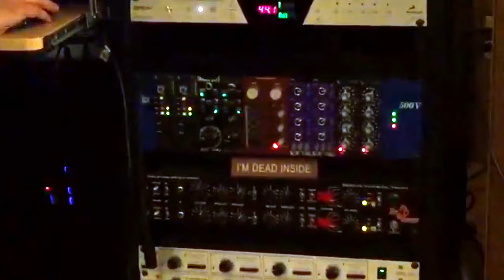My Missing Half - Make It Quick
New single from our upcoming album, Ceaseless Decay - out 4/17/20

Nick Petrino is proudly endorsed by Charvel Guitars, FU-Tone.com, InTune Guitar Picks, and Creeping Death Designs.

Lyrics:

There's always empathy for those defined as ill,
But unknown abnormalities bring heartbeats to standstill.

Diagnosis divides dead weight from victim,
So label me with a new scapegoat for why I'm broken.

A hex or imbalance,
Either work.
Call it what you wish and fabricate a cause.

Make sure that it can’t seem,
Like my fault.
Construct a sap story that could make sadists sob.

Even with an endless supply of my alibis,
I can't convince myself,
These same words rearranged on every new day and page,
Don't mean I'm still unwell.
I swear it.

Once you've sold a cause do the same with a cure.
Illegal or unethical, I'll never say a word.

Shoot my veins up with a pain I haven't felt,
It might be worse but at the very least its something else.

If my stability’s,
Been totaled,
To the point where I’m not worth scrapping for parts,

Congregate the mercy,
To bludgeon,
My dead-beaten body unrecognizable.

I swear it.

I’ve lost this same fight before,
The melancholy's too much to endure,
Days drag for too long,
Sights can't be unseen,
And most of me’s already been dead for centuries.

Just make it quick

So I won't have to take,
One more ounce of,
Regret to my grave.

My nails have all been,
Ground down to the bone.
From carving today’s date into my tombstone

Fingerprinted signatures,
Can easily be clean from a trigger,
When yesterday's aches all stack and repeat,
I can't afford to keep waiting to die in my sleep.

I’m not a man to be honored,
No birthright or ambition.

I need a permanent solution,
to an everlasting problem.

I tossed every cent I’ve earned,
Toward antidotes that didn’t work.

Now I welcome death in any form,
And still need it,

I swear it.

My Missing Half is:
Bijan Hennessey: Vocals, guitar
Nick Petrino: Guitar
Erik Matthews: Drums

Audio mixed, mastered, and produced by Jay Maas at Jay Maas Recording.

Videos provided by Zenbeast Media, Live @ 212, Heavy New York, Metal Nation, Metal New England, and J Grind.